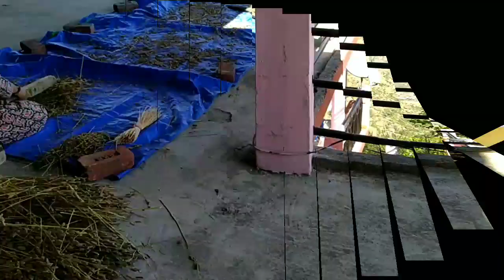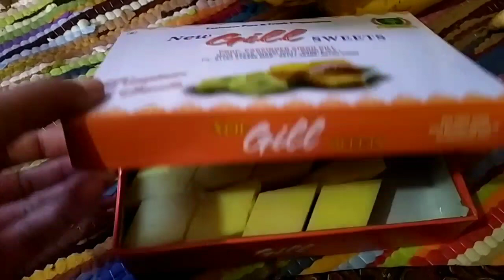ll चिलडू,🍪☕बटुरू,और 🥬🥬हरी सब्जी ll ससुराल का full day routine ll सुबह से लेकर शाम तक ll Kotgarh ll